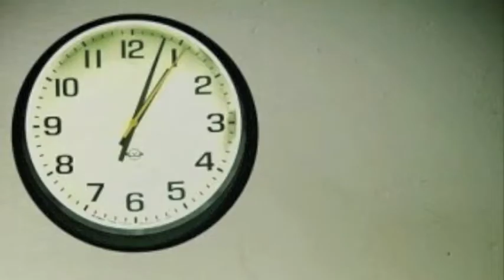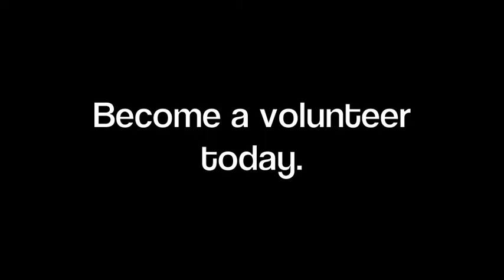x2vol Video Contest